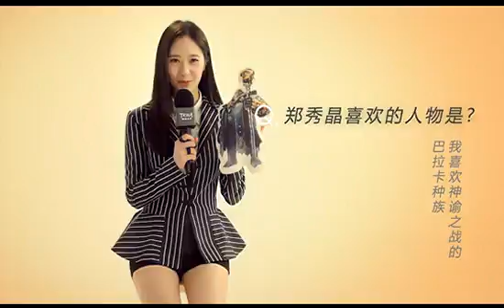TERA f(Krystal) Interview